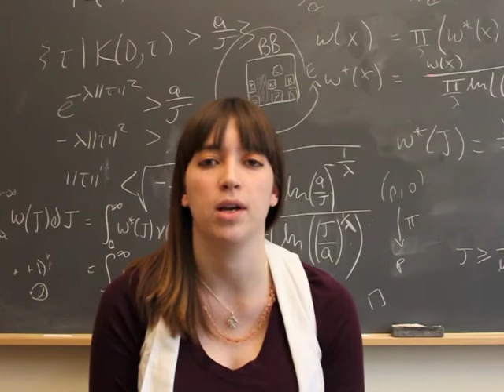Why Dartmouth Graduate Programs?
Dartmouth graduate students reflect upon their decisions to pursue either a masters or doctoral degree at Dartmouth.